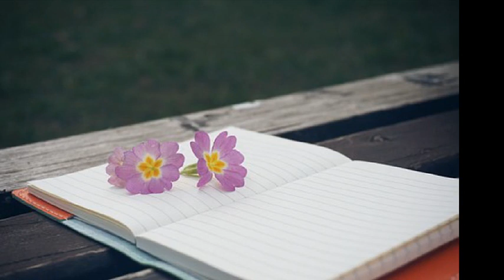숨겨진 락발라드 모음 7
1. 00:00 홍장표 - 지난 추억 (희귀)
2. 05:40 김성훈 - 낯설은 시간 속에서 (2000) (희귀)
3. 11:02 박용석 - 추억속의 꿈 (1994)
4. 15:03 노블리제(Noblige) - 비와 당신 (Rain and You) (희귀)
5. 21:27 이규복 - 슬픈 독백 (2000)
6. 25:52 김상민 - 너에게 할 수 있는 단 한마디 (1998)
7. 29:56 이신우 - 떠나간 백조의 꿈 (1996) (작사,작곡-주상균(블랙홀))
8. 34:17 레드체스(Redchess) - 소년의 꿈 (2013)
9. 38:55 김성하 - 널 위한 길
10. 43:17 한승 - 이제는널 사랑해 (1995)